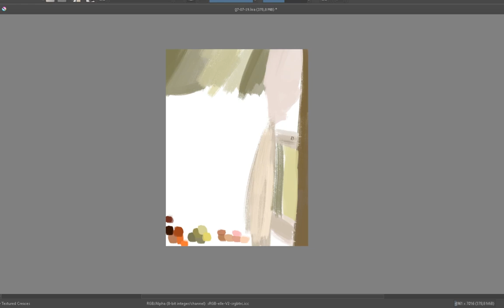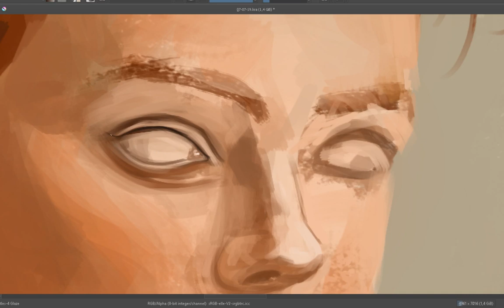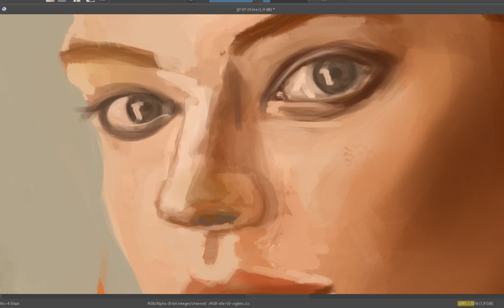Portrait for Peyton Gastel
Software: Krita
Work time: 4.5 hours